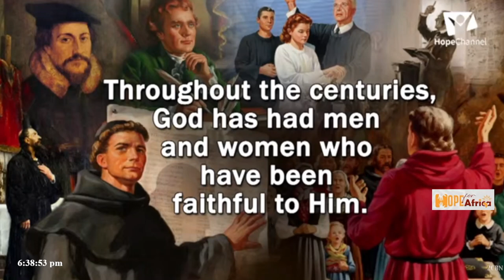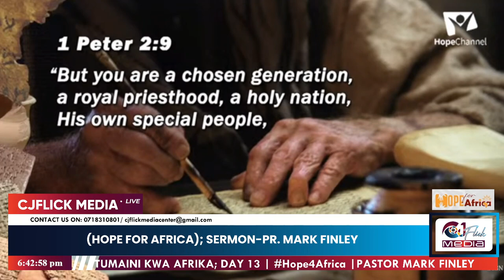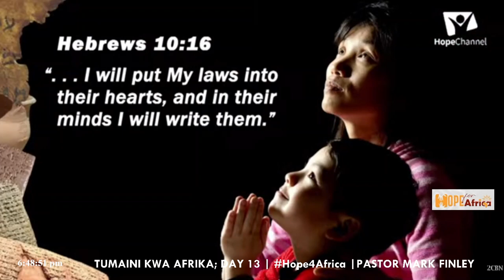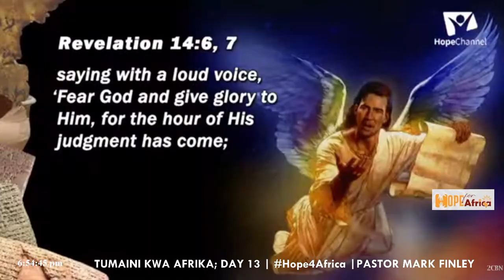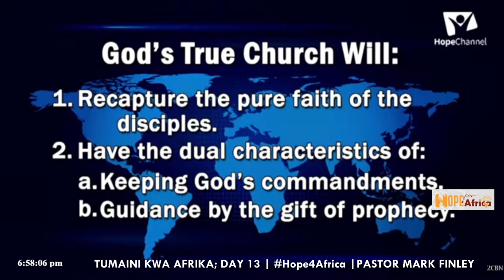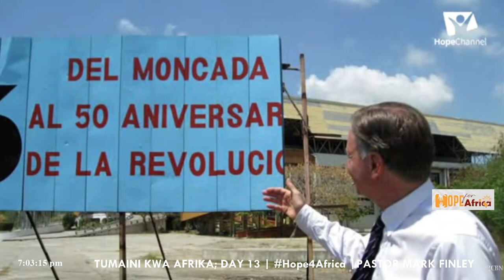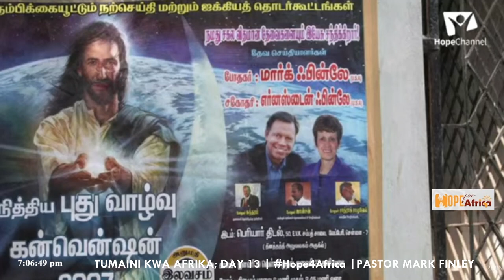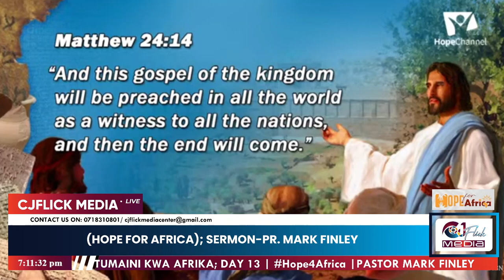PASTOR MARK FINLEY || HOPE FOR AFRICA || THE TRUE CHURCH